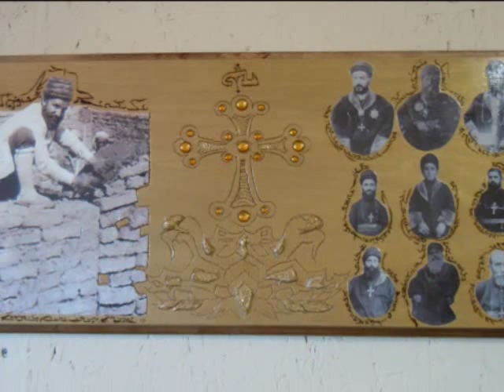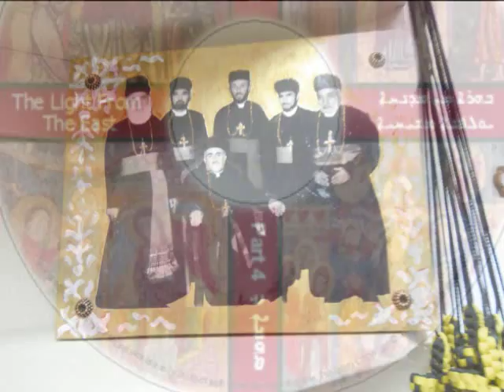Hymn in Assyrian- madrasha ترانيم بالأشورية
The Light From The East .Hymn & Spiritual Teaching in Assyrian language part ( 4 )
 . AVAILABLE At ST.PETER ASSYRIAN CHURCH OF THE EAST AZ.USA
 نور من المشرق
ترانيم وتعاليم روحية. متوفر في كنيسة مار بطرس كنيسة المشرق الآشورية اريزونا اميركا
Assyrian Assyrian bible study